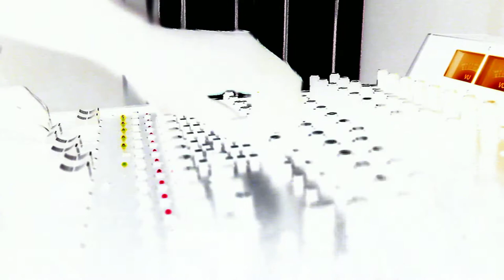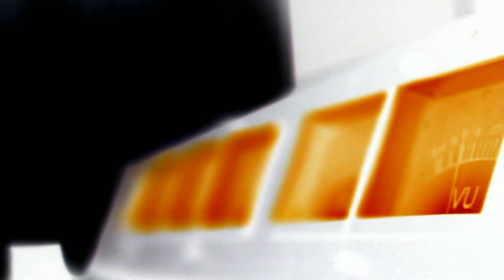Florida Label Fest 2013 - Novosak 1 of 2 - 10-19-2013